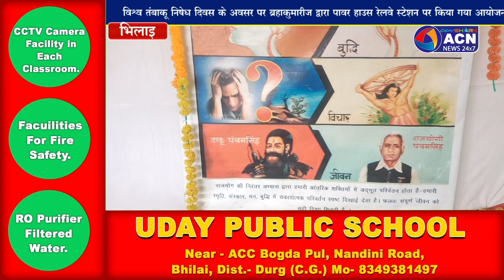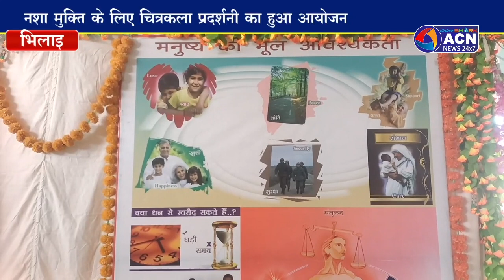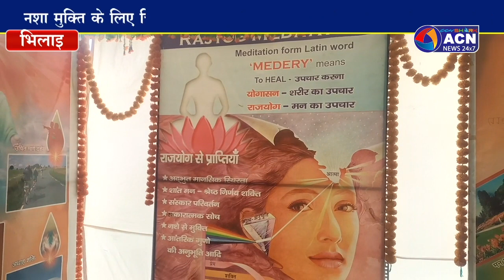नशा मुक्ति के लिए चित्रकला प्रदर्शनी का हुआ आयोजन